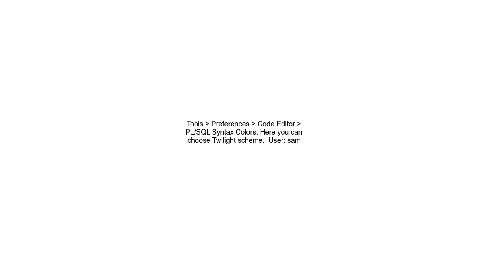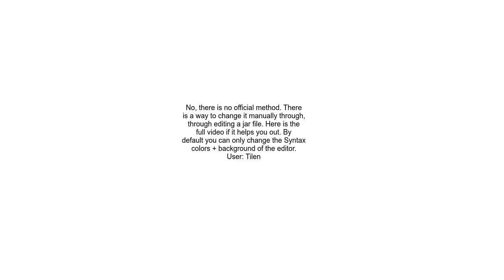ORACLE SQL Developer Dark Mode